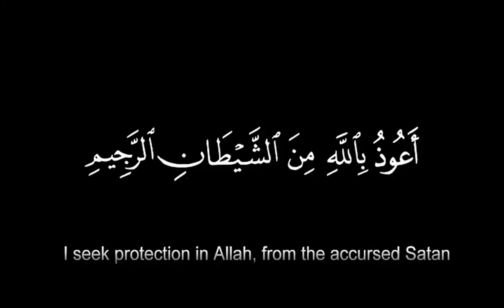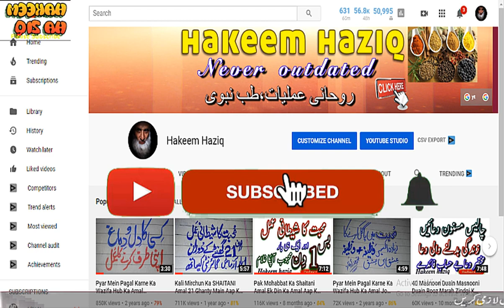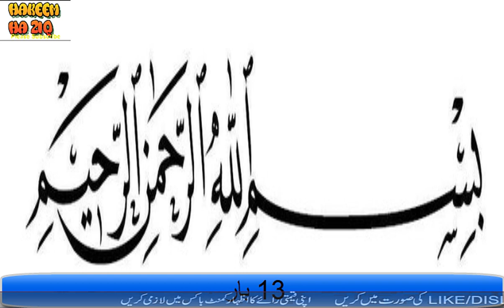Muhabbat Ka Be Nazeer Qurani Amal Tez Wazifa Chor Jany Waly Wapas Hamesha K Liye By Hakeem Haziq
main aj ap k liye muhabbat ka ek khas aor mujarab qurani amal le kar aya hun yeh amal roothy hoy mehboob ko wapas
lany ka amal hai chahy jitni b narazgi ho jitni b doori ho mehboob k dil main apke muhabbat bhar jy ge aor usko
apka he khayal ho ga

video pasand aye to like aor share karna mat bhooliye ga

THANKS

Muhabbat Ka 2 Mint Wala Amal Jisko Chaho Apna Banao Mehboob Ko Tarpa Deny Eala Amal By Hakeem Haziq

MUHABBAT Ka NAMAK Wala Amal NAMAK Par Kia Jane Wala Amal Mehboob Qadmon Main Hakeem Haziq

Muhabbat Ka Namak Sirf 1 Chutki Sakht Dil Mehboob Ko Naram Karne Wala Amal Sir 1 Bar 1 Din By Hakeem

Muhabbat Ka Chota Amal Wazifa For Love Kisi Ko B Apna Banean Mehboob Deewana Mujarab Amal Hakeem Haziq

Muhabbat Ka Fahita Wala Amal Toofani Amal Na Umeedi Mumkin Nai Mehboob Pagal Hoga By Hakeem Haziq

Muhabbat Ka Rabi Ul awal Wala Amal Wazifa For Love Roothy Mehboob Ko Pane Ka Amal By Hakeem Haziq

Mehboob Ko Muhabbat Main Aag Ke Tarah Jalny Ka Matti Wala Amal Hub Ka Amal Sirf 3 Din Ka Amal By Hakeem Haziq

Muhabbat Ka Amal Dil Wala Amal Apne Dil Pe Karen Tarpy Ga Mehboob Apke Muhabbat Main By Hakeem Haziq

Muhabbat Main Andha Kar Deny Wala Amal Wazifa For Love Pyar Main Pagal Karne Wala Amal By Hakeem Haziq

Muhabbat Ka Naqsh Jo Mehboob Ko Pagal Kar De Mujarab Naqsh Mehboob Deewana By Hakeem Haziq

Muhabbat Ka Shaitani Amal Mehboob Ke Photo Wala Amal Kaly Jadu Ka Amal By Hakeem Haziq

Muhabbat Ka Amal Wazifa For Love Mehboob Ko Wapas Pany Wala Amal Matloob By Chain Hoga By Hakeem Haz

Muhabbat Ka Shaitani Amal Sifli Amal For Love 3 Din Ka Asan Mujarab Amal Mehboob Gulam By Hakeem Haziq

Muhabbat Ka Shaitani Naqsh Hath Par Banaya Jany Wala Naqsh Mehboob K Samny Mehboob Apka Hakeem Haziq

Muhabbat Ka Azmuda Wazifa | Get Result In 1 Minute | Muhabbat Paney Ka Mujrab Amal | By Hakeem Haziq

Qarz sy nijat ka wazifa | Qarz ki adaigi ka Roohani Amal | 1 Lafz Ka Mujarab Amal | By Hakeem Haziq

Muhabbat Ka Tez Tareen Amal || Mehboob Ke Photo Par Kia Jany Wala Amal Qurani Wazifa By Hakeem Haziq

Muhabbat Ka Pathar Wala Shadi Ka Amal || Sirf 1 Bar Mehboob Gulam Ho Ga Nikah K Liye By Hakeem Haziq

Sachy Pyar Ka Sifli Naqsh ||| Shadi Ka Amal Mehboob Ko Deewana Banany Ka Naqsh ||| By Hakeem Haziq

Muhabbat Ka Khas Wazifa || Kisi Ko Bhe Apni Muhabbat Main Beqarar  Karne Wala Amal | By Hakeem Haziq

Wazaif  Fori Asar Karne Wala Wazifa Muhabbat Ho Ya Koi Gharlu Preshani Sab Khatan By Hakeem Haziq

Muhabbat Ka Tez Naqsh || 7 Naqsh 1 He Din Jalaen || Mehboob Ke Deewangi Dakhen || By Hakeem Haziq

Muhabbat Ka Aeint Wala Naqsh | Asan Aor Damdaar Amal 1 Aeint 1 Naqsh deewana Mehboob By Hakeem Haziq

Muhabbat Ka Suraj Wala Amal || Pyar Main Deewana Bnane Ka Wazifa || Mujarab Amal || By Hakeem Haziq

Muhabbat Ka Qurani Wazifa+Dua Muhabbat Main Her Bandish Ka Tor Amal Mehboob Deewana 3 Din By Hakeem

Sachi Muhabbat Ka Roohani Wazifa Shadi Wala Mujarab Amal Mehboob Ko Beqarar Kar De By Hakeem Haziq

Muhabbat Ka Amal || Pani Wala Pani Aor Photo Par Dam | Qurani Ayat Ka Amal Mujarab Amal Hakeem Haziq

Muhabbat Ka Sifli Mantar || 1 He Din 1 He Bar || JADUI MUHABBAT Wala Mujarab Amal || By Hakeem Haziq

please give me your feed bac